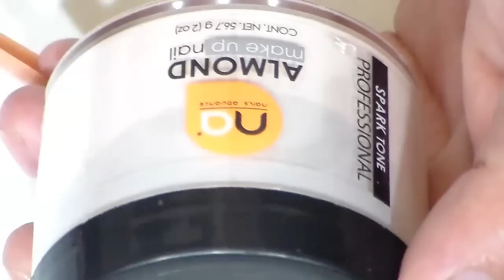uñas diseño nude / Rosgold muy elegantes